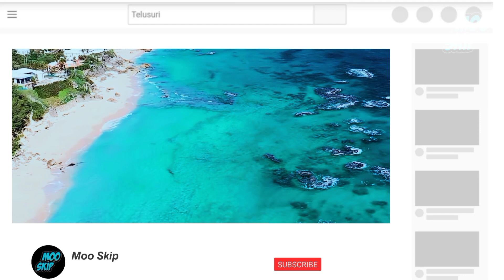5 Penemuan Aneh ini Seharusnya Tidak Akan Ditemukan, Namun Hokinya Masih Menjadi Misteri#mooskip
Samudera dan lautan dunia masih merupakan tempat yang misterius bagi sebagian besar manusia di bumi, terutama kehidupan laut dalam.

Sangat sedikit ekspedisi yang menjangkau kedalaman laut yang dingin dan gelap di bawah sana, dan masih banyak hal yang belum kita ketahui dari kehidupan yang berada di bawah sana. Seiring kemajuan teknologi sepanjang waktu, misteri-misteri itu perlahan mulai terkuak satu demi satu, dan kini makin banyak yang bisa kita ketahui.

Meski tentu saja jalan masih begitu panjang.
Inilah beberapa penemuan-penemuan dari laut dalam sepanjang tahun 2022 yang sangat menakjubkan